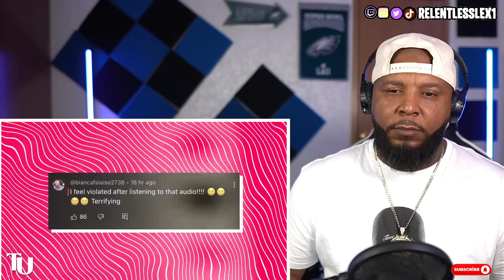DISTRUBING!!!!Leaked Audio Confirms Diddy EAT!NG Meek Mill! Meek Mill Breaks Down